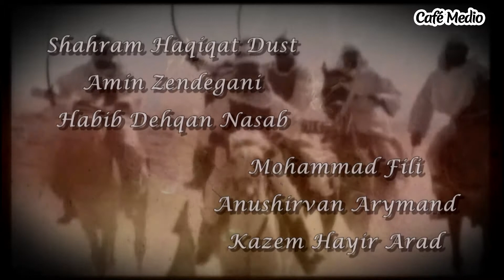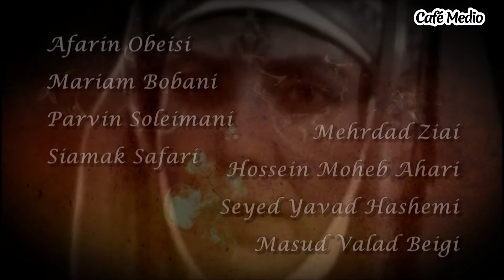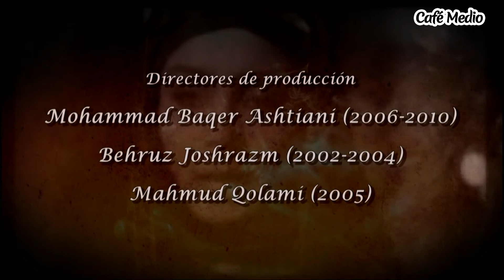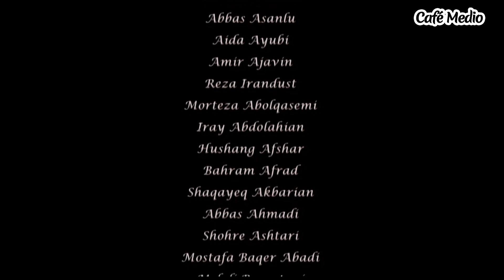Las crónicas de Mojtar - Episodio 30